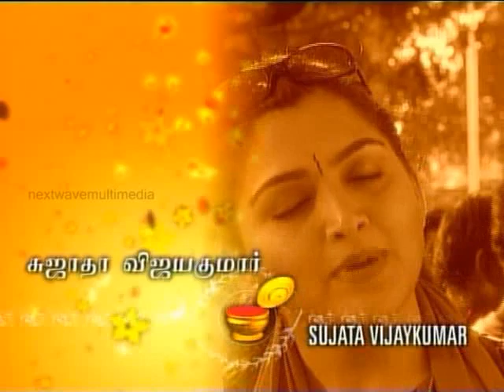Opening Montage and Graphics for tv series Marumagal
Opening Montage and Graphics for tv series Marumagal,Nextwavemultimedia